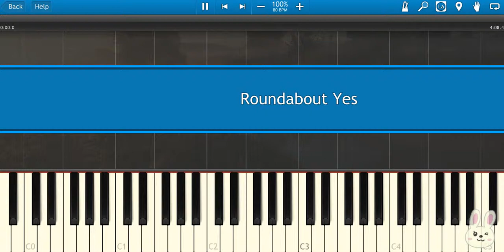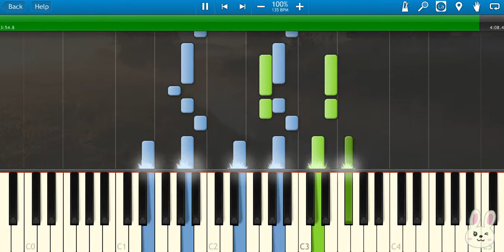🎹Yes - Roundabout (Piano Tutorial Synthesia)❤️♫